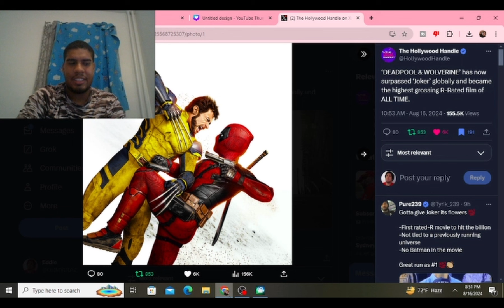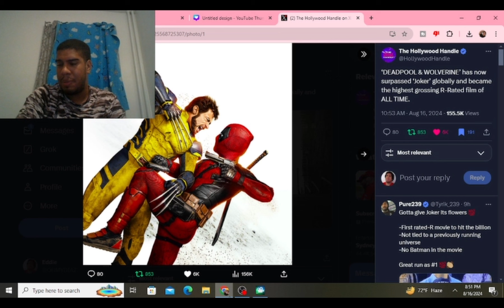Deadpool & Wolverine Success Exposes WOKE Marvel Agenda